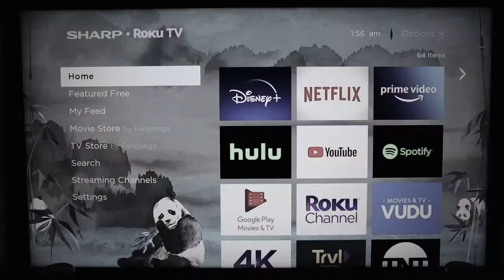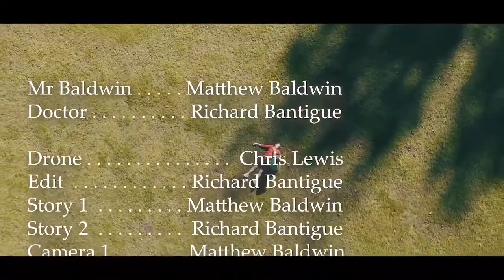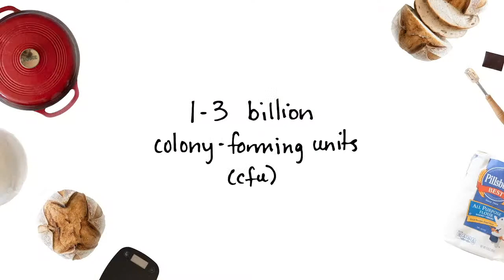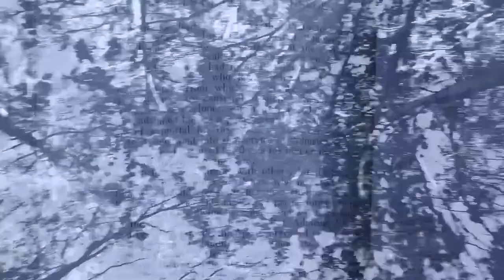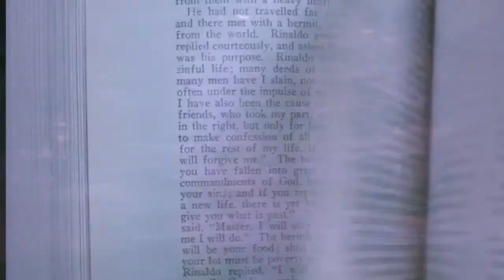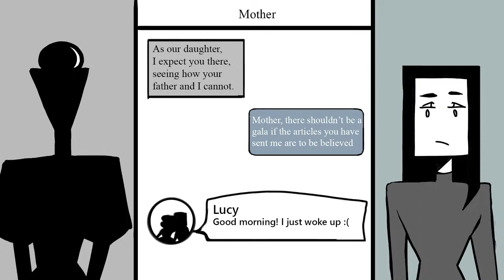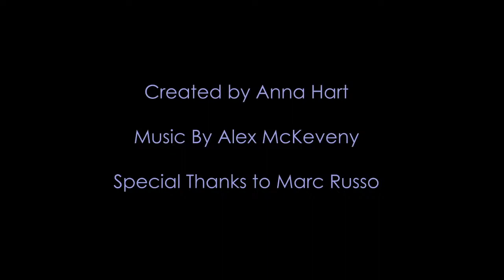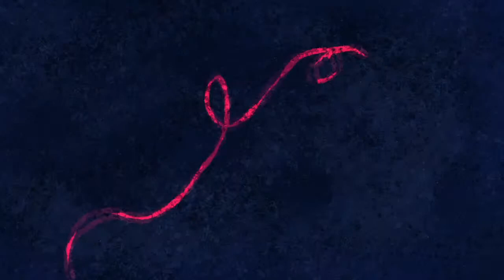Student Moving Image Showcase - Spring 2021 - NC State University Libraries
Though we can’t be together in person, we continue the audience-favorite tradition of showcasing the remarkable work of students in a variety of media -- film, video and animation. These short works will entertain, move, and impress you, and student creators will be part of the program discussing their work. Whether you attend this program year after year, or if this is a new experience, we know you will enjoy this fast-paced evening packed with student talent.

This program is a collaboration between the Libraries and the Departments of Communication, Art + Design, and Biology.